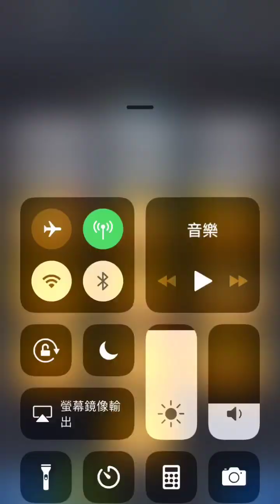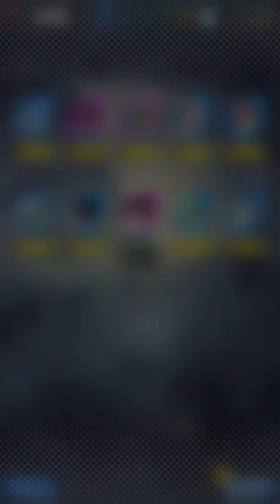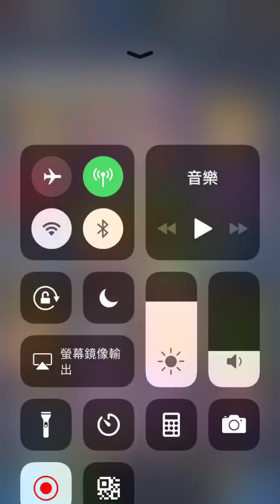「文老爹」七龍珠-布馬、黛兒、琪琪陪你一起慶祝情人節！dragon ball legends